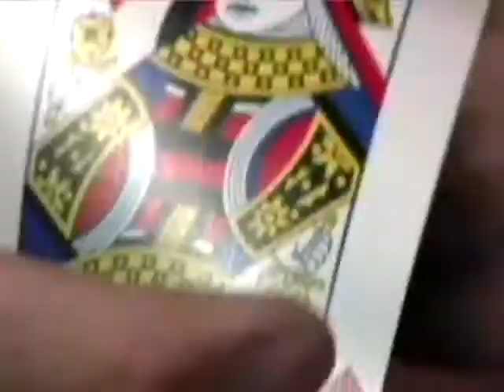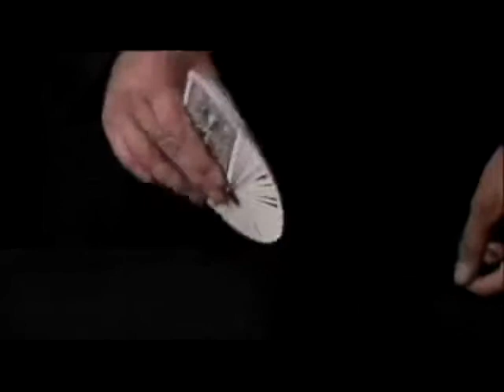Black Deck Magic Trick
Designed by Magic Makers, Inc. & printed by US Playing Co. This stealth black faced poker deck soars across your spectator's eyes with full color court cards sporting red and white pips! Beyond the 52 standard cards, this deck holds 4 extra magic cards sure to take your card work to the highest levels of illusion.